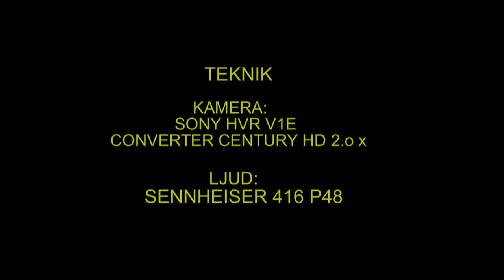HAVSÖRN White-tailed Eagle (Haliaeetus albicilla) Klipp - 531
Havsörn. På åtel. Västmanland 18-Januari 2012, White-tailed Eagle in Sweden,  AROS FILM Fotograf: Gunnar Fernqvist.